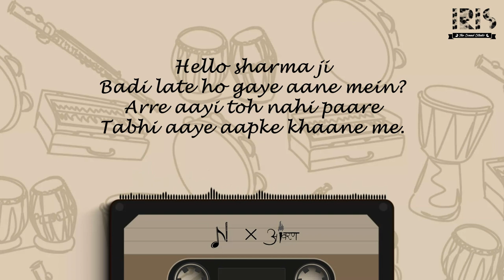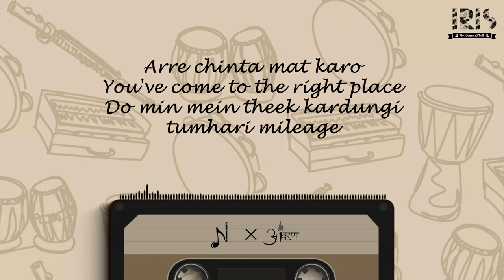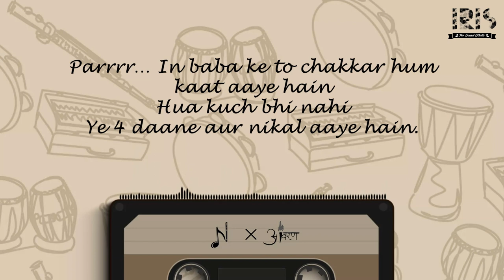Lipa Dua | Lost And Found | Bhagwan Parshuram Institute of Technology